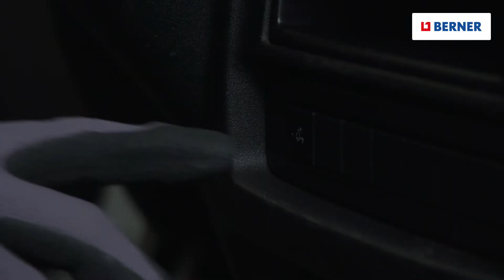Water Protection Set - Für den perfekten Korrosionsschutz (DE)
Feuchtigkeit gelangt in die Elektronik - und schon bleibt das Fahrzeug liegen.
Hier leistet das Water Protection Kit Sofort-Hilfe.
Die Ausfallzeit wird somit auf ein Minimum reduziert.